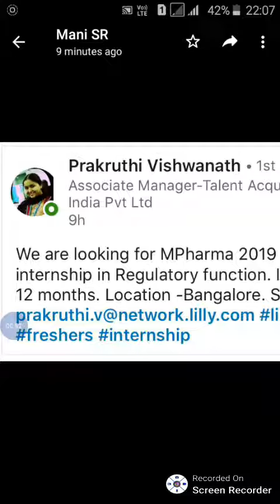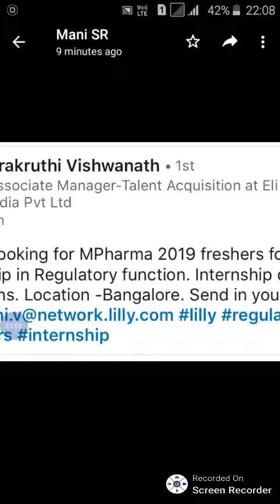M PHARMACY INTERSHIP IN BANGLORE FOR 2019 PASS OUTS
This is chinna
I request to all our subscribers, please be clarity on any pharma news. Like this.